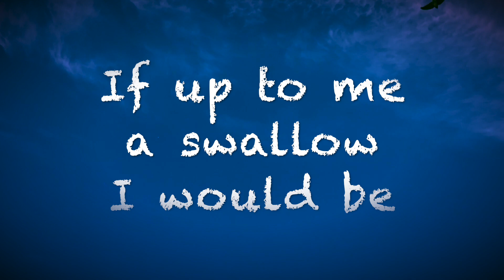If up to me a swallow I would be pt.1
A Live Looping improvisation and short film by Bill Walker